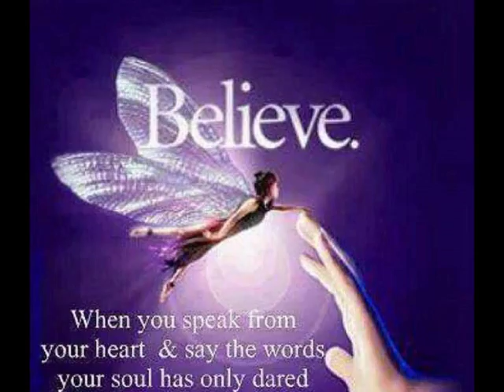THE UPANISHAD SERIES - SURRENDER THE QUALITY OF TRUST